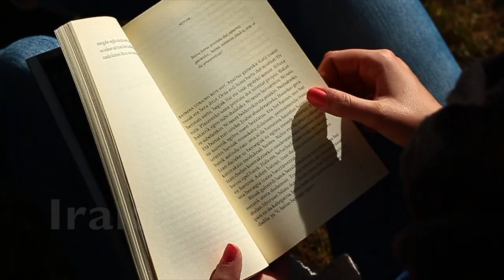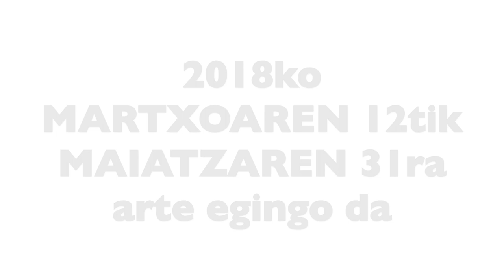BADATOR Irakurri, Gozatu eta Oparitu 2018! IZENA EMAN!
Martxoaren 12tik Maiatzaren 31ra bitartean egingo da IRAKURRI GOZATU OPARITU 2018!
Zuen herri edota hirietan egin nahi? Izena eman Otsailaren 8a baino lehen!